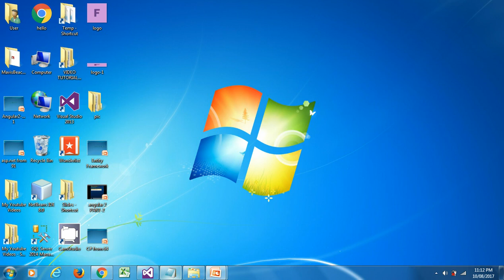What is the short cut to add a slide to a ppt in power point